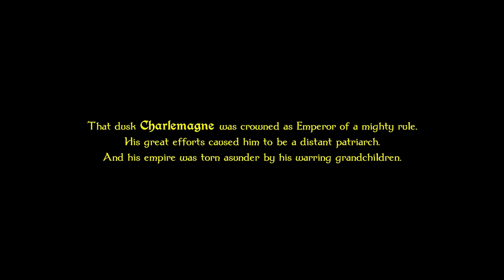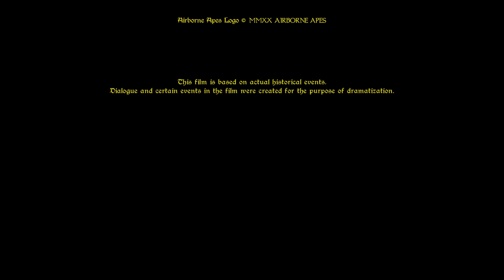A King's Tale of Paramount Importance (2021 Short Film)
"And thus, the long-awaited day has come..."

An one-man performance starring Charlemagne the Great on the day of his coronation. This historic tale explores Charlemagne’s doubts and anxieties towards what type of emperor he will become.

Written and Directed by Christian Tejada Vanstaaden.
Produced by Jayden Bandy.
Director of Photography by Sarah Gelmi.
Film and Sound Edited by Nicholas Micevski.

Joel Sammels as Charlemagne the Great.

First Assistant Director - Jayden Bandy
Art Department - Lee Holmes, Johnathon Lawrence, Liam Mellowship
First Assistant Camera - Aref Rashidan
Second Assistant Camera - Jarrod Bandy
Script Supervisor - Nicholas Micevski
Sound Recordist - Joshua Richard Doktorovich
Boom Operator - Connor Healy
Chief Lighting Technician - Ashley Nicolas
Location Manager - Jayden Bandy
Props/Costume Designer - Christian Tejada Vanstaaden
Assistant Costume Designer - Sarah Gelmi
Makeup Artist - Ashley Nicolas
Colourist - Sarah Gelmi
Stills Photographer - David Chen
Craft Services - Antonia Tejada
Opening/Closing Titles - Jayden Bandy

Special Thanks to Dylan Tilbury, Donna Hallett, Ellenbrook Secondary College, NowActors, Perth Uniting College, Location Equipment, HD Rentals, Raz Rentals, Jarryd Fillius, Joel Victor Radovan and David Liam Manning.

Filmed with Blackmagic Cameras and Canon Lenses.
Film and Sound Edited on DaVanci Resolve.
Graded and Titles Created on Adobe Premiere Pro.

This film is based on actual historical events. Dialogue and certain events in the film were created for the purpose of dramatization.